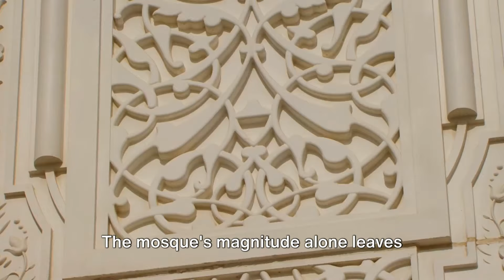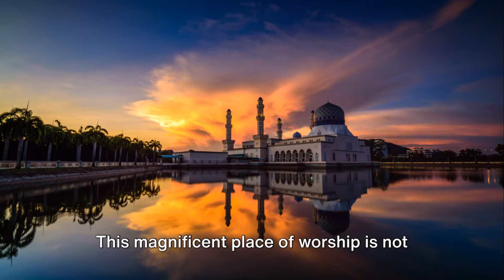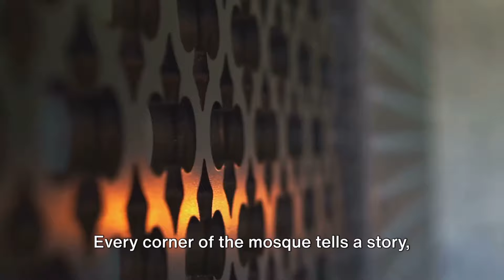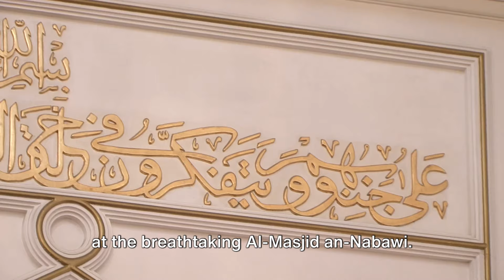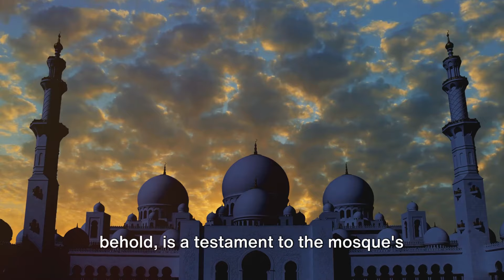Top 10 Mesmerising Mosques | A Visual Journey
A visual journey of the top 10 mesmerising mosques from around the world.